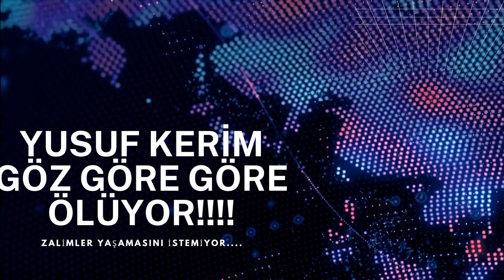Yusuf Kerim Göz Göre Göre Ölüyor!!!